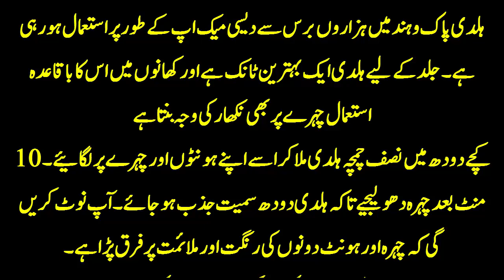Beauty Tips For Girls | Home Remedy For Red Lips And Beautiful Eyes